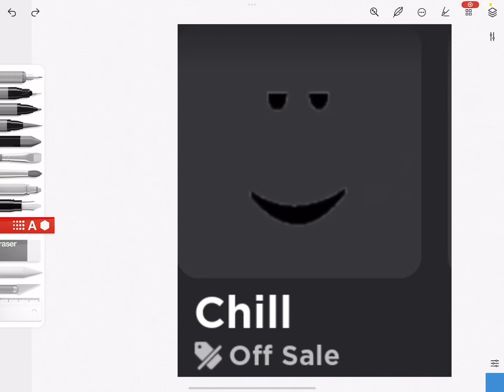The chill face…it’s gone…😢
I love flamingo and the flamingo fandom is in tears, but some aren’t…because all they’re tears have been used up🥺 … I can’t believe roblox did this I’m so sad first they changed the bacons and now they deleted this face?! Now the alt acc’s r next I think roblox is downgrading or getting too high tech and I don’t like it, no not at all